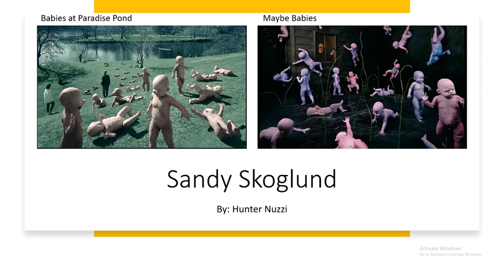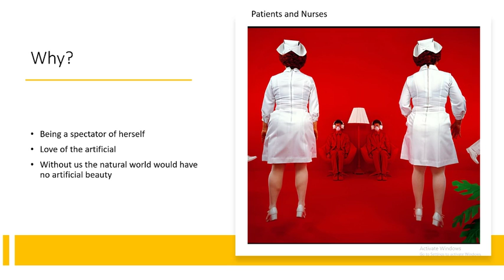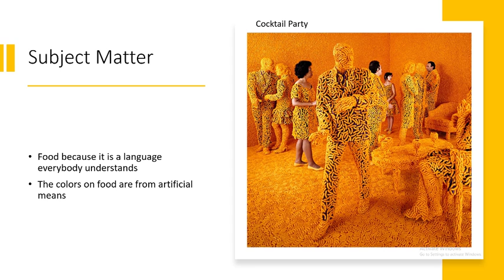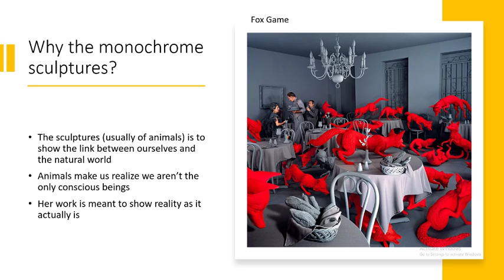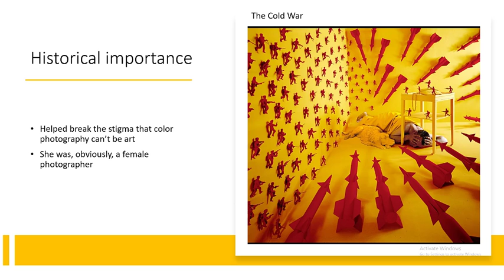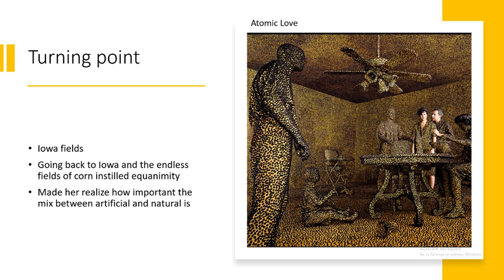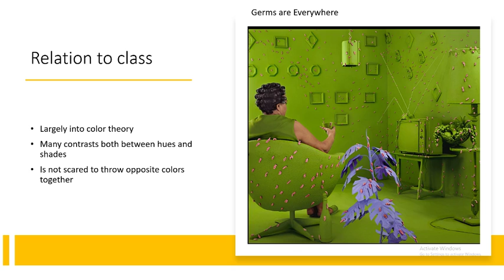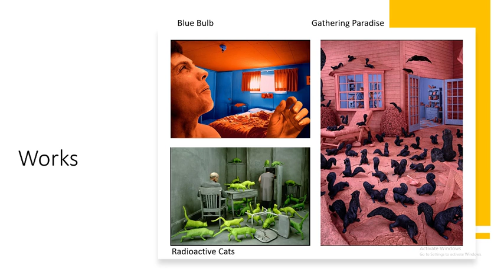Sandy Skoglund Project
Art presentation on Sandy Skoglund